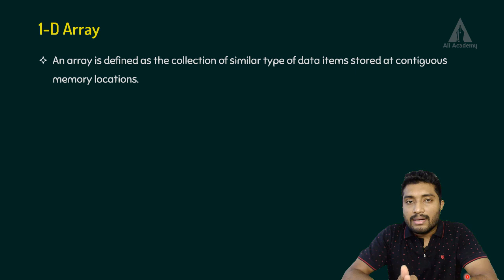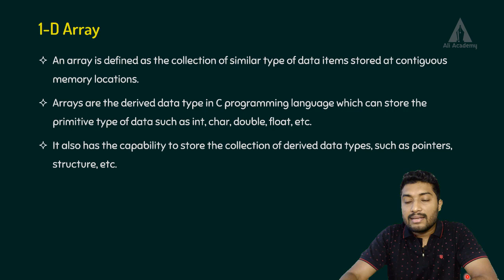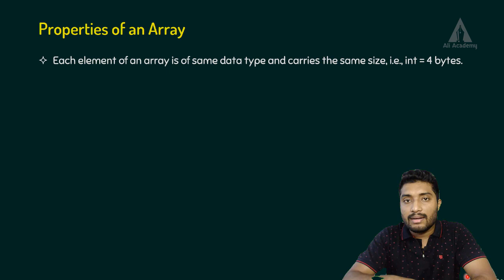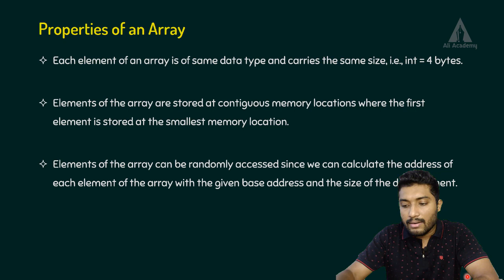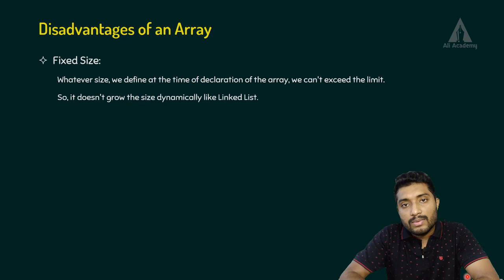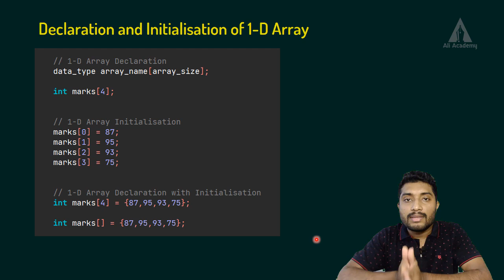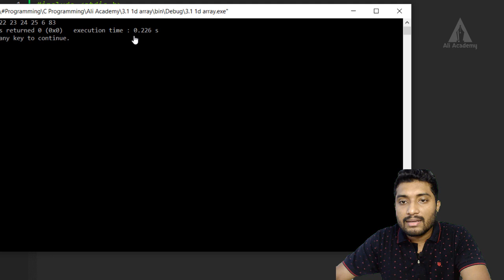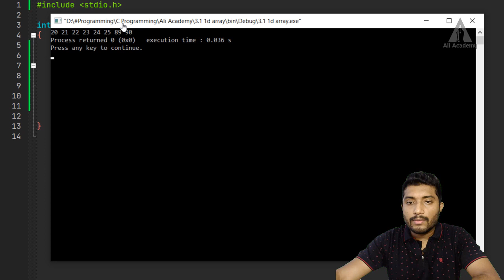1D Array | Programming in C | EST102 | KTU | Malayalam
This lecture describes about the 1 dimensional array (1D array) in C program.
KTU | Malayalam

Timeline:
00:00 Intro
00:16 1D array
01:32 Properties of an array
03:16 Advantages of an array
04:27 Disadvantages of an array
04:55 Declaration and Initialization of array
08:16 1D array program